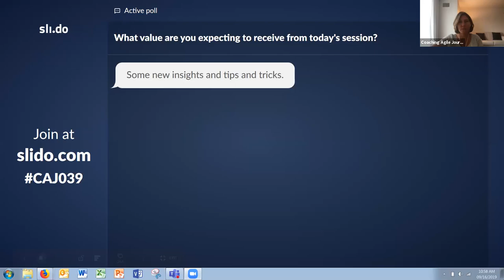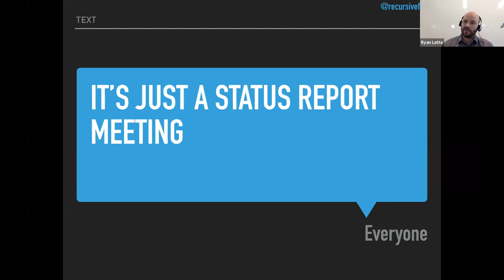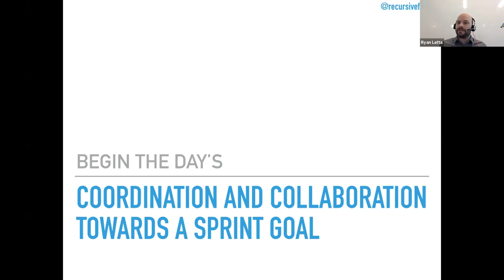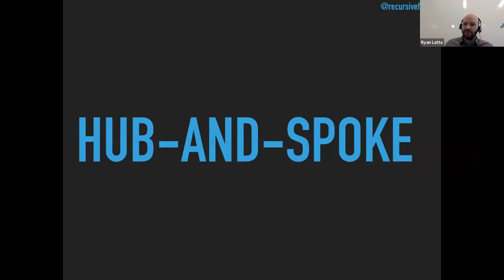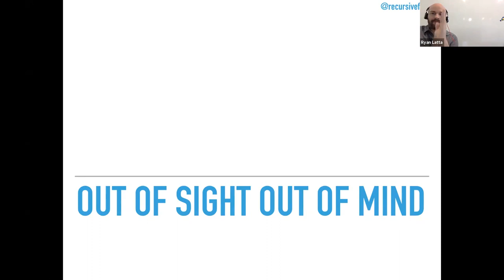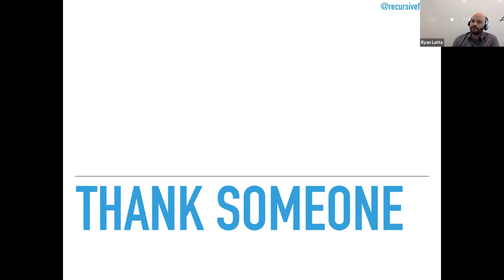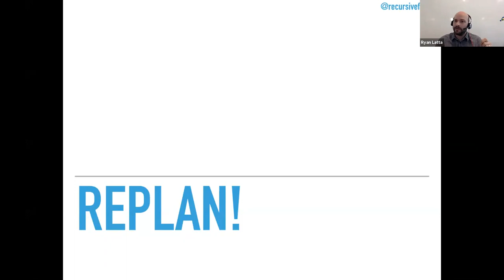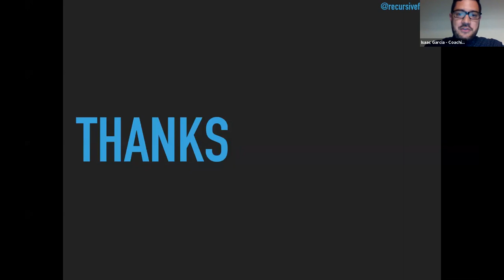Tune Up your Stand Ups w/ Ryan Latta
Ryan Latta joins Coaching Agile Journey where he delivers an amazing presentation and talk on ways you can take the basic, age-old standup and tune them up to be more effective.
CAJ 039-Ryan Latta